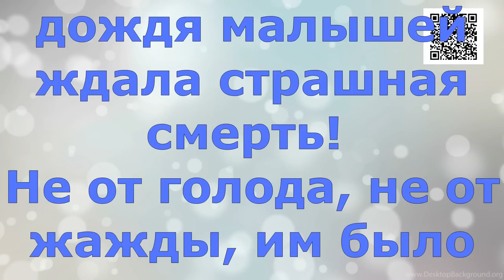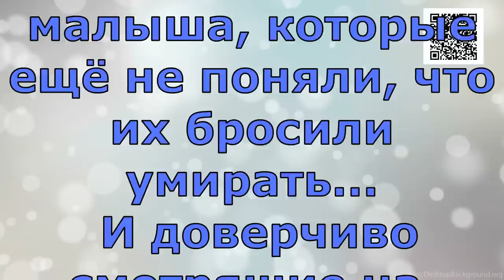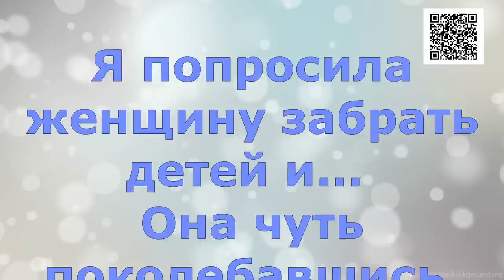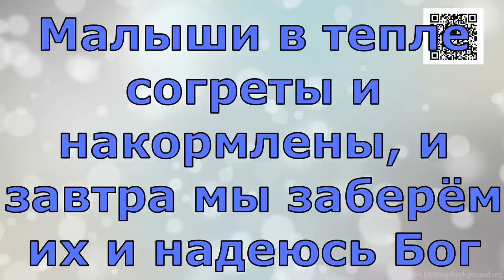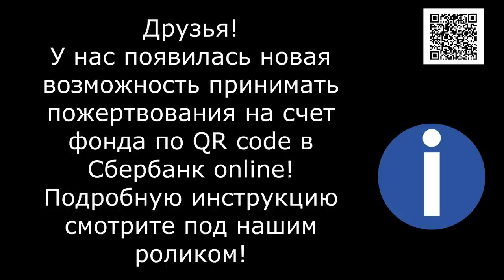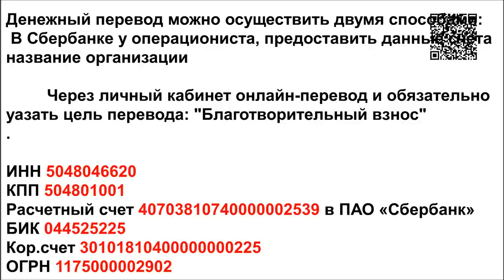Три Снежка Крещение Господне/Three Snowballs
Банковские Карты:  Халва 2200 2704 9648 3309
Tinkoff: 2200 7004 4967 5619
Alfabank: 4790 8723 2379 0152

Крещение!!! И в этот святой праздник  Душегуб, выбросил в поле трёх крошечных малышей.. Легко переступив чёрту разделяющую Человека и Нелюдя! Он сделал свой выбор выбирая злобу и тьму...
В заснеженом поле, без малейшего укрытия от ледяного ветра и дождя малышей ждала страшная смерть! Не от голода, не от жажды, им было уготовано заледенеть  под порывами пронизывающего насквозь ветра и дождя  превратившие зимнее поле в чудовищный полигон смерти...